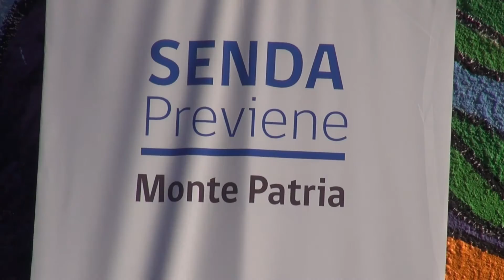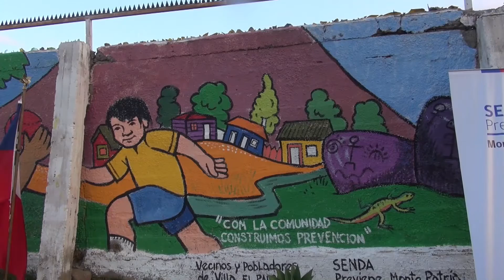Inauguración Mural con Identidad en La Villa El Palqui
En el acceso principal al sector de La Villa El Palqui, se inauguró el mural que rescata la identidad y el patrimonio, a través de la representación de flora y fauna de la comuna, además de los trabajos y sueños de su comunidad. Esta obra, impulsada por SENDA Previene, fue dibujada por jóvenes del SENAME y pintada por las seis juntas de vecinos, club deportivo, iglesia católica, niños de la Escuela de La Villa y bomberos.